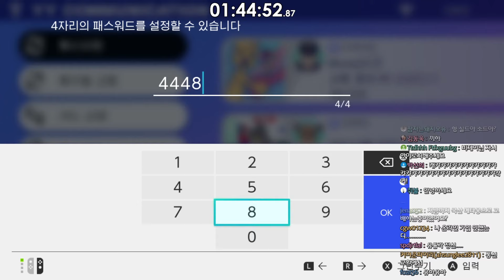이로치 확률을 엄청 높혀줍니다... 제발 외국 메타몽 가지고 알까기 해주세요 ㅠㅠ